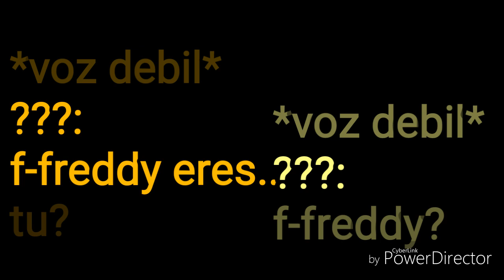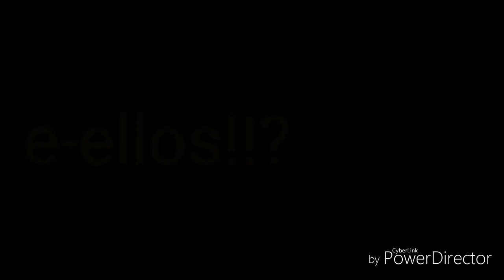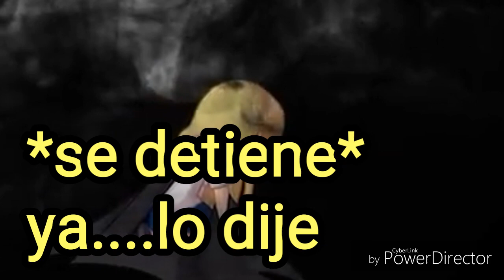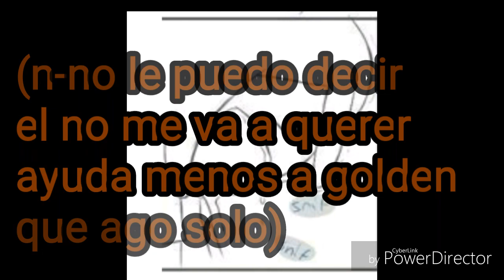Frededdy "guerra de osos" cap 20*nesesitamos ayuda!!*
La entraga de el siguiente cap ya la siguente semana ay respuestas y preguntas ^w^